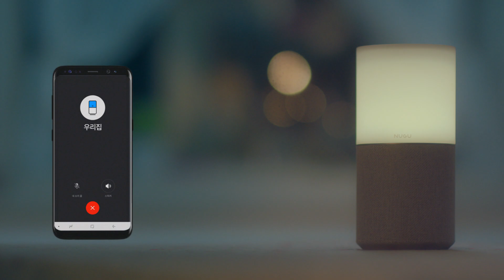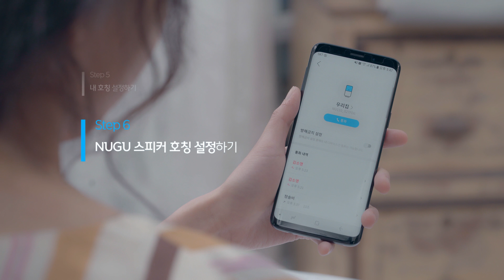[SK텔레콤] 'NUGU call'이 필요한 순간_ 반려인 편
인공지능 AI 스피커 NUGU,
통화 기능을 더하다

"아리아,
우리집으로 전화해줘~”

꼭 통화해야 하는 순간,

갑작스런
배터리 방전에도
걱정없이

NUGU의 새로운 통화 서비스
NUGU call

우리 집에 있는 NUGU 스피커로
전화하려면?

NUGU call 사용법까지!